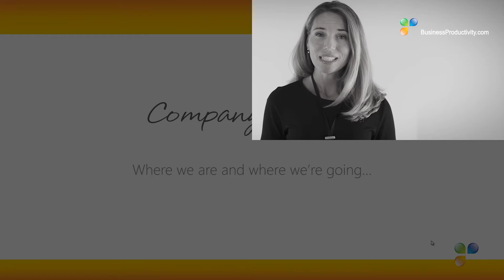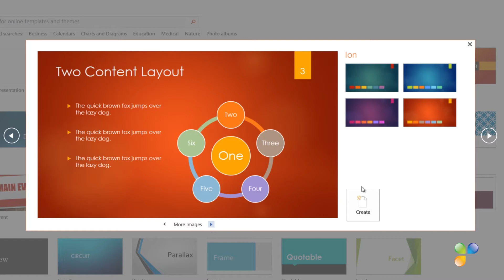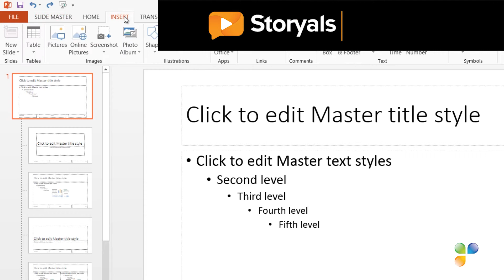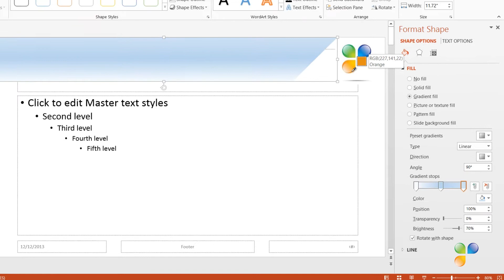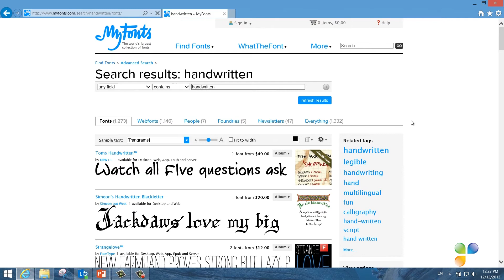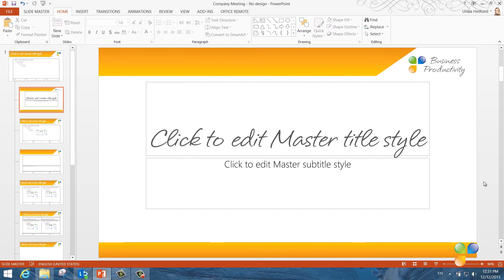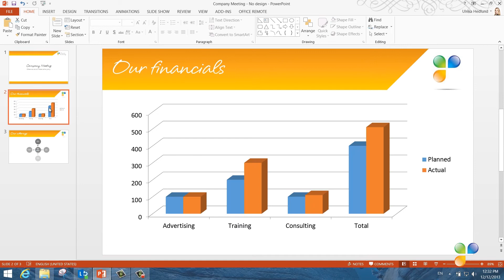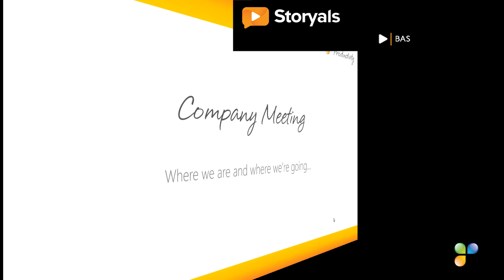How to Create A Design Template in PowerPoint 2013?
In this video, you will learn how to create a theme in PowerPoint 2013 in line with your own corporate identity.

Instructor: Ulrika Hedlund.
Produced by Business Productivity.